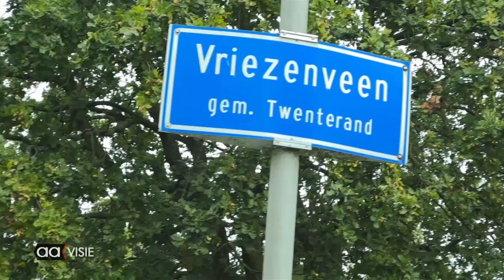Sander overtreft zichzelf bij Twente tegen Kanker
Sander overtreft zichzelf bij Twente tegen Kanker. Een estafette met ruim 70 lopers uit 24 plaatsen in Twente moest zoveel mogelijk geld ophalen voor de Stichting Twente Tegen Kanker. Sander ten Tusscher deed mee en haalde in zijn eentje meer dan 1000 euro binnen. In totaal werd ruim 35.000 euro bij elkaar gelopen met deze actie.